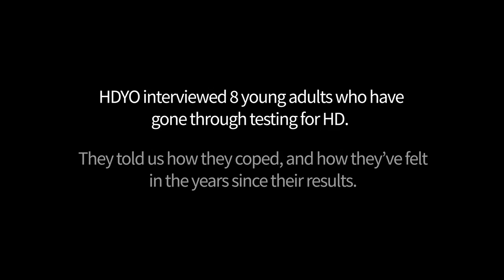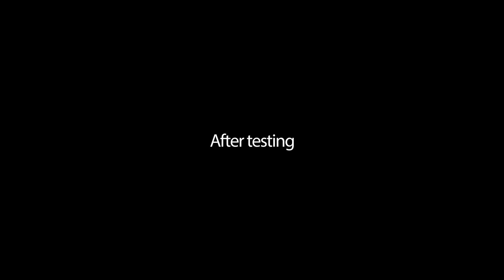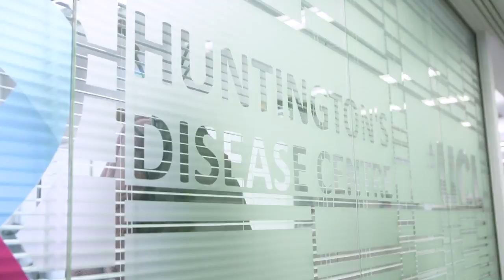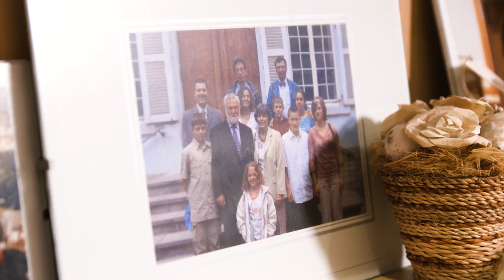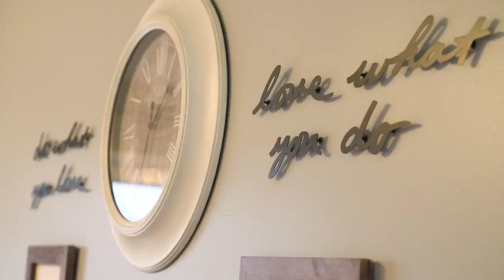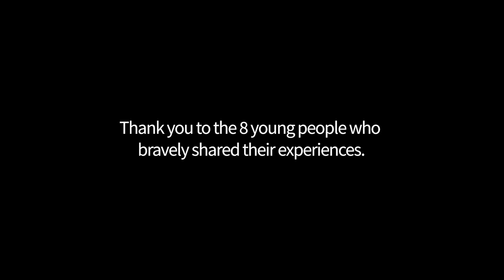Post-Genetic Testing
We interviewed 8 young adults who had all been tested for HD some years previously, to see how they were coping with their results.